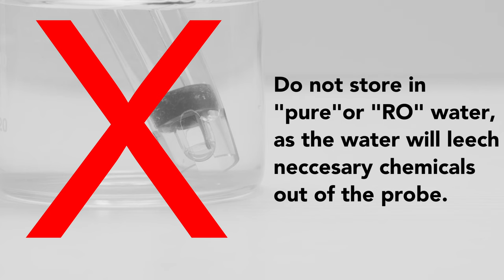pH/ORP Storage Solution | Atlas Scientific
Atlas Scientific pH/ORP storage solution is about as exciting as it gets!

In this video we show the importance of keeping your pH or ORP probe in storage solution when putting them away for long term storage.